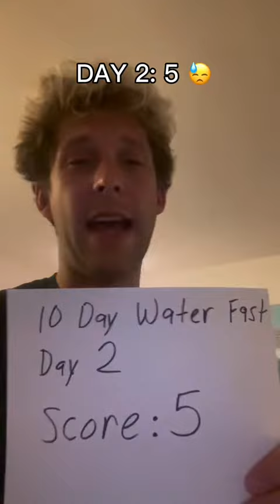Challenges with Brett: 10 Day Water Fast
Attempted a 10 Day Water fast for my next challenge… Here’s how it went💧🥲